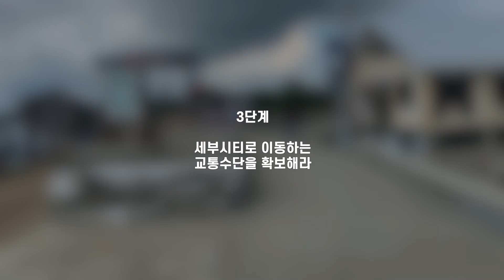세부 북부 여행 번외편 #1. 대중교통을 이용해 말라파스쿠아에서 세부시티로 이동하는 방법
안녕하세요? 아이스TV 입니다.

이번 영상은 말라파스쿠아섬에서 세부시티까지
대중교통을 이용해 이동하는영상입니다.

ㅇ 말라파스쿠아 방카 선착장 : 바운티 비치
     : 잘모르겠으면 그냥 리조트 로비에 문의하시면 됩니다.

ㅇ 말라파스쿠아 - 마야항구 : 방카(인당 100페소)
     *마야항구로 가셔야 세부시티로 가는 버스를 타실 수 있습니다.

ㅇ 마야항구 - 세부시티 : 버스(인당 230페소)
     *반드시 에어컨 버스를 탑승하세요

[Music]
Track : Sea of Sun